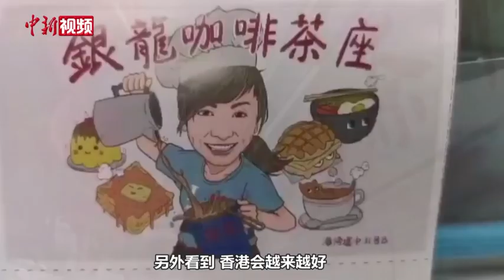香港“十四亿人茶餐厅”挂满国旗迎国庆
10月1日，位于香港鲤鱼门的银龙咖啡茶座装饰一新，挂满了大大小小五星红旗和香港区旗，还布置了国庆主题的海报、气球等装饰品。餐厅老板李凯瑚说，自从有了香港国安法，加之完善选举制度，如今每到节日，香港的大街小巷便会旗海飘扬。有国家的强大后盾，相信香港会越来越好，人们对香港也越来越有信心。
        银龙咖啡茶座因店内由李凯瑚一人打理，曾被称为“一人茶餐厅”。2019年“修例风波”期间，虽遭受暴徒打击报复，她仍表示“撑警百分之两百不后悔”。内地无数网友被她的言行感动，纷纷对她表示声援，并将她的茶餐厅称为“14亿人茶餐厅”。